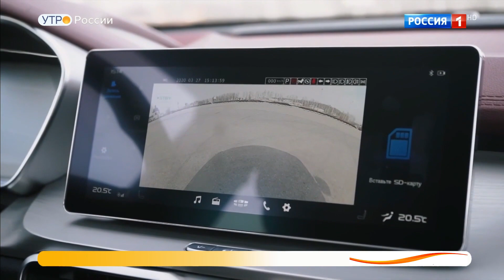Кроссоверы за 2,5 миллиона рублей.Обзор видео.